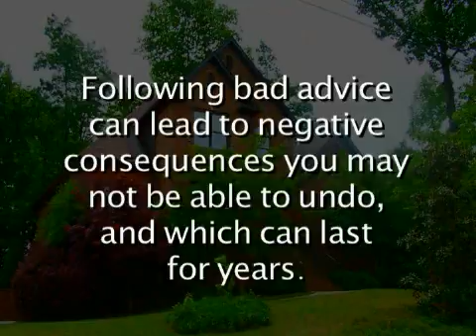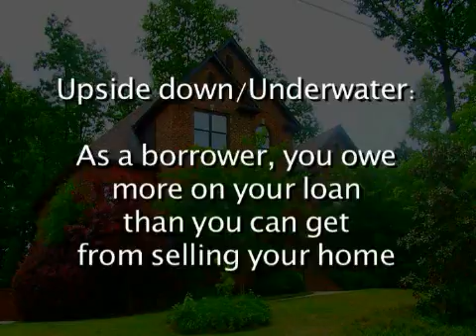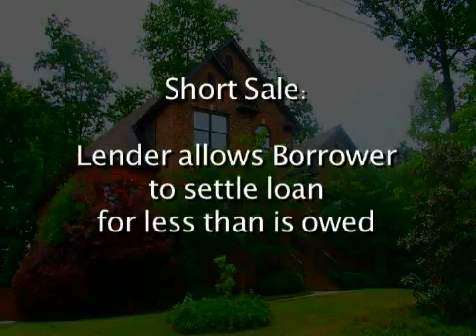Short Sales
If you're having problems paying your mortgage, Colleen and David Black with Keller Williams Realty Metro South provide helpful information to consider.

Have questions about selling your home:
Call The Black Team:  Colleen and David Black